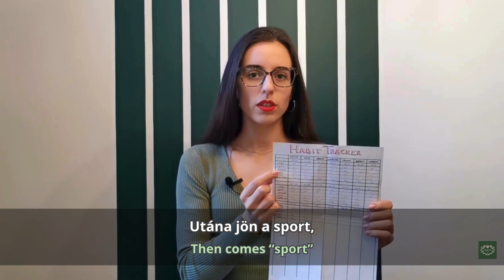Productivity and New HABITS (my habit tracker and 4 tips) - slow Hungarian with subtitles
Szia!
Lilla vagyok. I make videos in Hungarian for those who are learning this amazing language.
I speak slowly using simple vocabulary.
Both Hungarian and English subtitles help you understand what I'm saying.

🎉Here you find the FREE TRANSCRIPT of the video with a list of vocabulary and some exercises (with solutions)